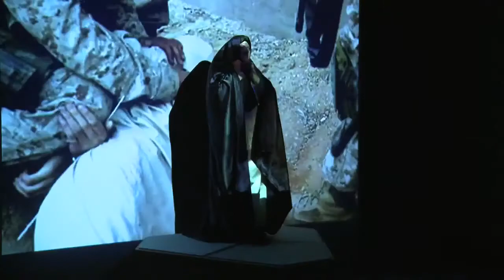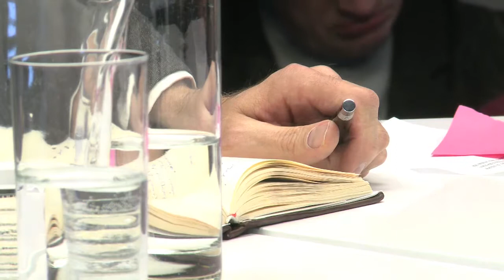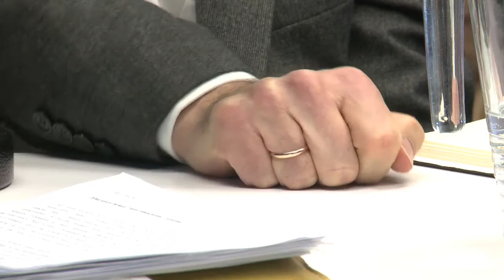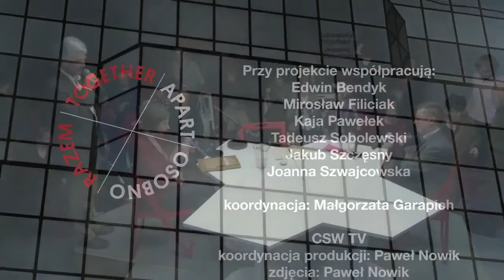Laboratory of the Future: TOGETHER/APART Jihad vs. McWorld? Islam, modernity and the future (ENG)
Taking part: Monika Bobako and Janusz Danecki
Moderating: Edwin Bendyk
Artistic interventions: Adel Abdessemed "Odradek" 2011, video projection, 7 min. 18'
CANAN "Hicap", performance, "Exemplary", video
January 31, 2013